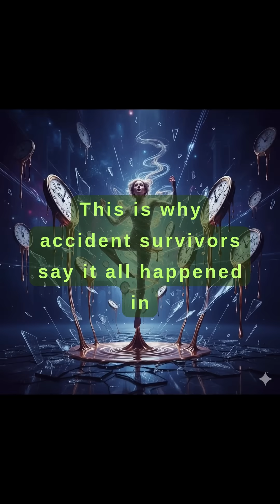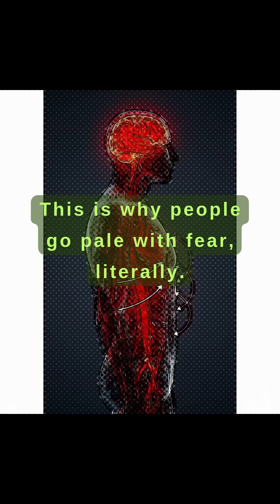What Happens to Your Body in Life or Death Situations 🚨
Discover the 8 INCREDIBLE things your body automatically does in extreme danger! 💀⚡

When facing life-threatening situations, your body activates survival mode with superhuman abilities you didn't know you had. From time slowing down to superhuman strength, these biological responses are designed to keep you alive.

🔥 In This Short:
⏰ Time perception changes
👁️ Tunnel vision activation
🚫 Complete pain immunity
💪 Hysterical superhuman strength
🧠 Photographic memory recording
🩸 Emergency blood redistribution
👂 Enhanced hearing abilities
💩 Survival evacuation response

These fight-or-flight responses are backed by science and prove how incredible the human body really is!

survival instincts
fight or flight response
adrenaline rush
body in danger
extreme survival
human biology
science facts
amazing body facts
body superpowers
what happens in danger
superhuman strength
hysterical strength
time slows down
tunnel vision
pain immunity
body emergency mode
survival mode
human anatomy
biological responses
shorts facts
youtube shorts
viral shorts
interesting facts
crazy facts
educational shorts
science shorts
psychology facts
things your body does
what happens when you're in danger
human body survival mode
body emergency response
how body responds to danger
fight or flight explained
adrenaline effects on body